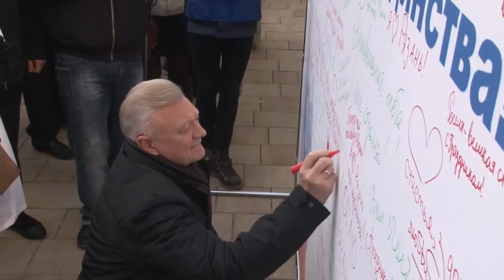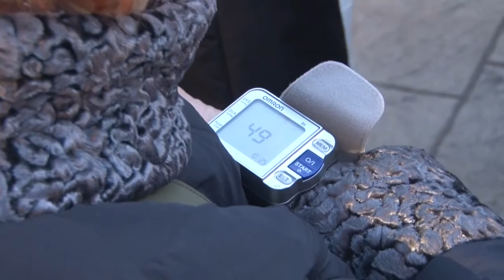5 с половиной тонн